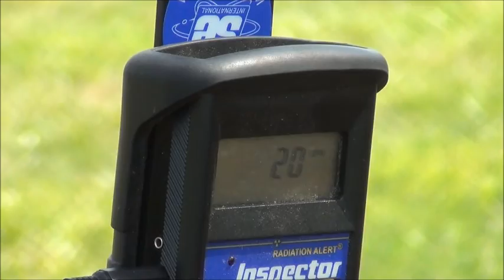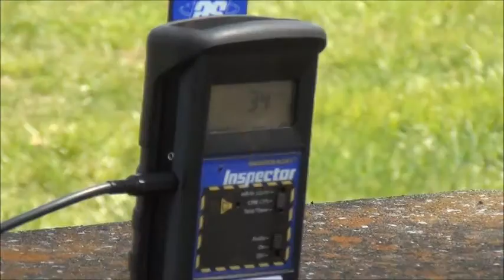TVA Sequoyah Nuclear Radiation Monitoring 4-20-16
April 20, 2016 Soddy Daisy, Tn. at the TVA's Sequoyah Nuclear Facility, Radiation Monitoring.

 Many thanks to the members and donors of BREDL/BEST/MATRR
who make the video reports and monitoring possible. Thank you Rachel for your assistance in production of this video.

A non-profit Windows Media Video produced by Garry Morgan.
stewardship and open government.